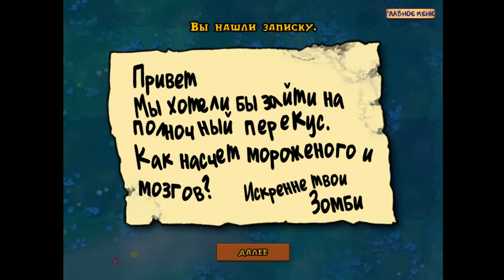GAME 9 PLANTS VS ZOMBIES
в этом видио я перешол на новую главу.